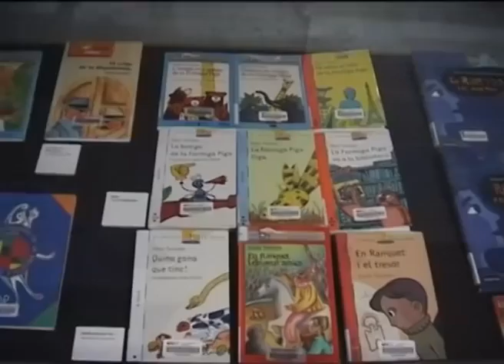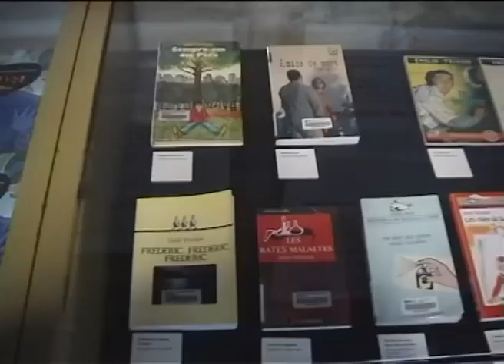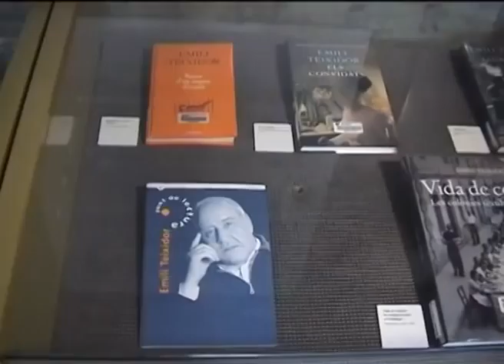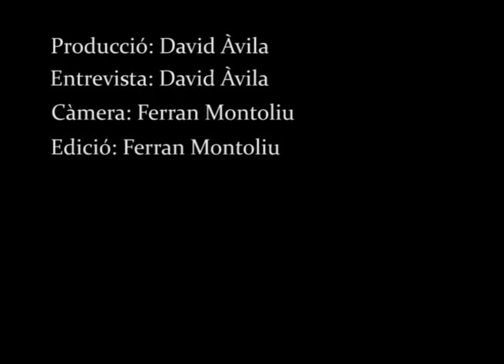Trailer entrevista a Emili Teixidor a Camins de Paper